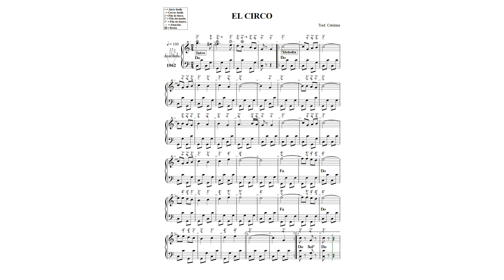EL CIRCO N